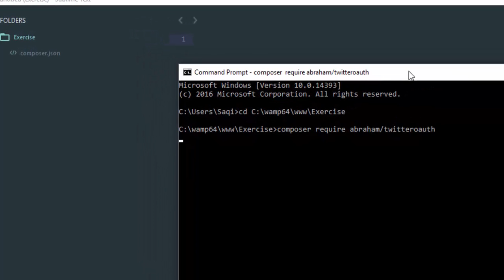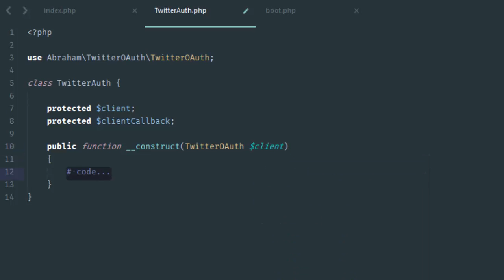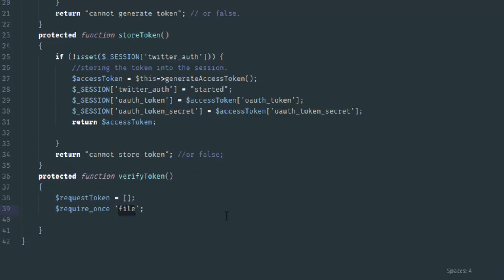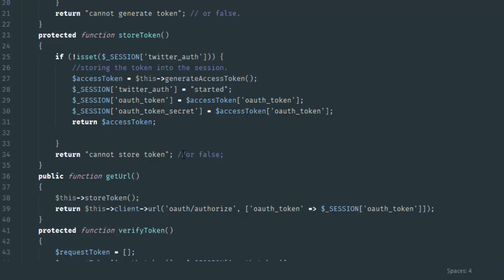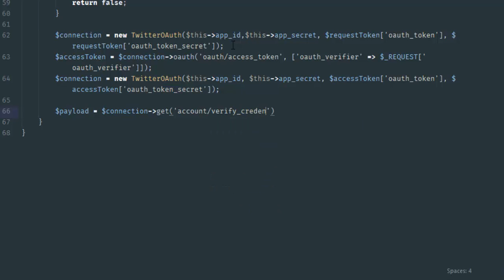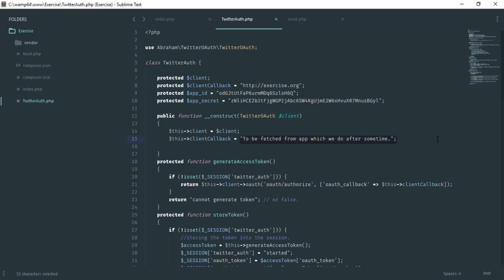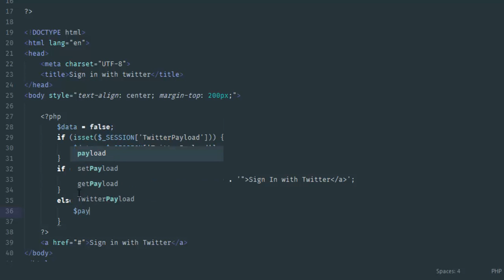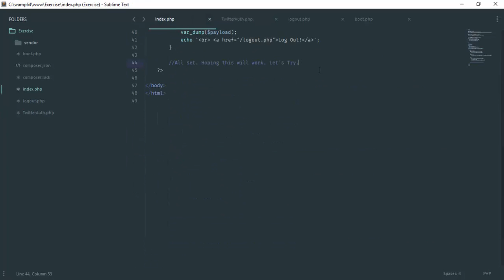PHP - Sign in with Twitter Integration OAuth 2.0